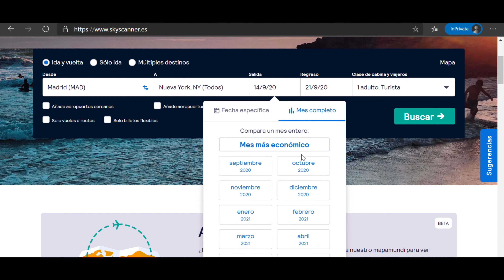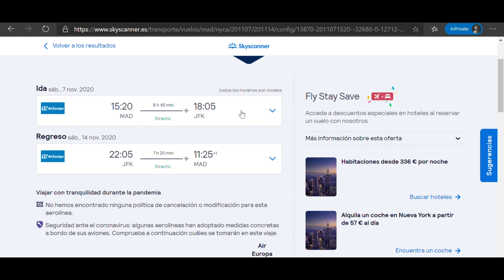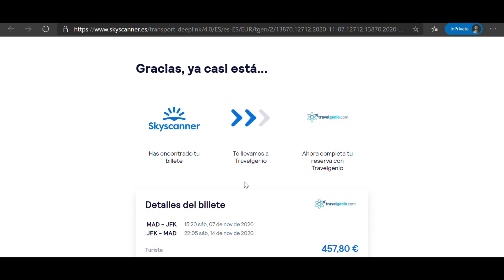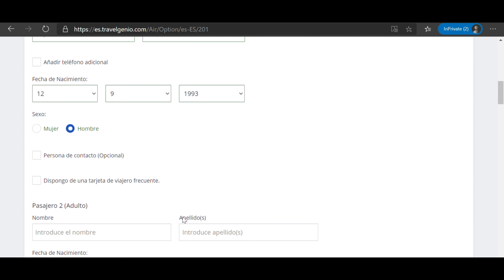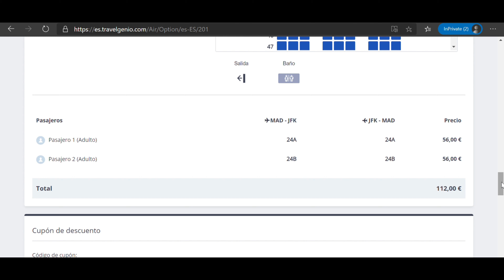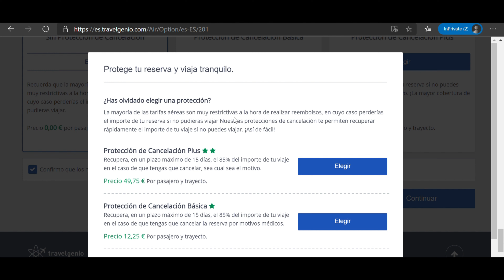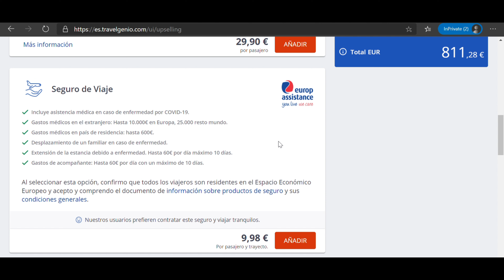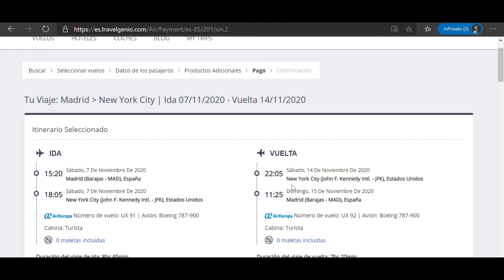Como encontrar VUELOS BARATOS de manera FÁCIL y RÁPIDA | 4K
En este vídeo os muestro como buscar y encontrar vuelos baratos de una manera fácil y rápida con un metabuscador como es Skyscanner, desde la selección del vuelo, los equipajes, la selección de los asientos, etc.
       Espero que os sirva de gran ayuda, el siguiente vídeo será el de como buscar alojamientos y el seguro de viaje, un abrazo muy grande para todos.